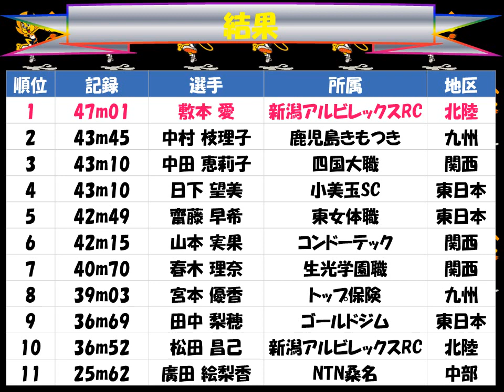全日本実業団対抗陸上競技選手権大会２０１７「女子 円盤投げ」優勝：敷本 愛（新潟アルビレックスRC）